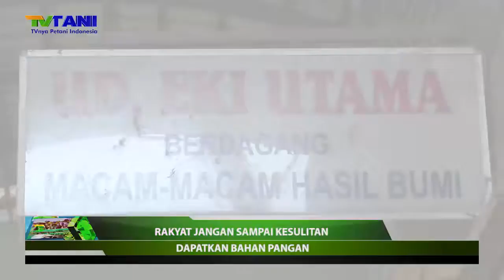Rakyat Jangan Sampai Kesulitan Dapatkan Bahan Pangan